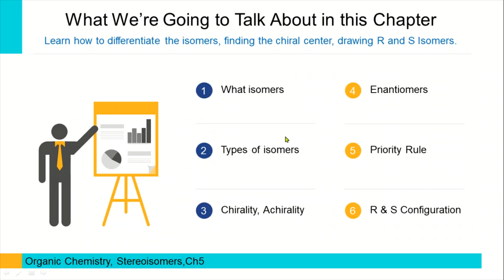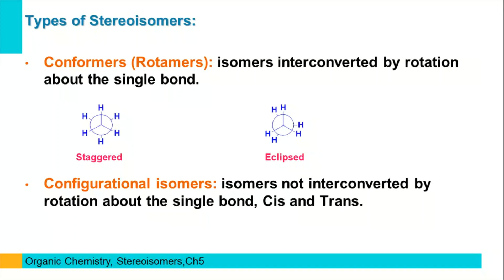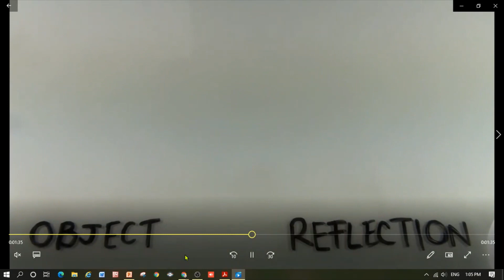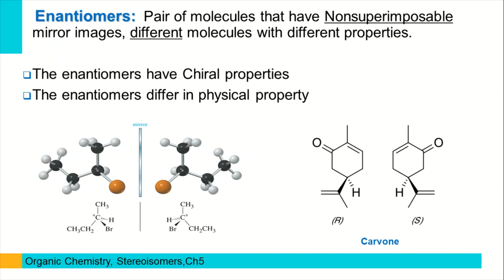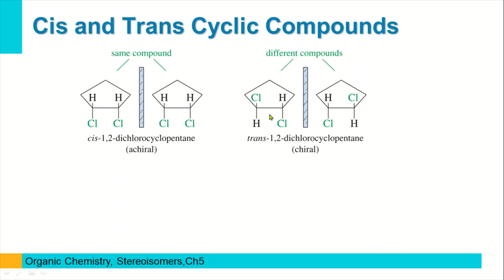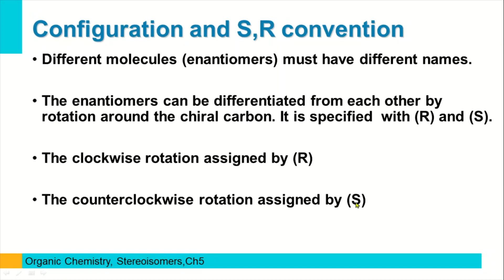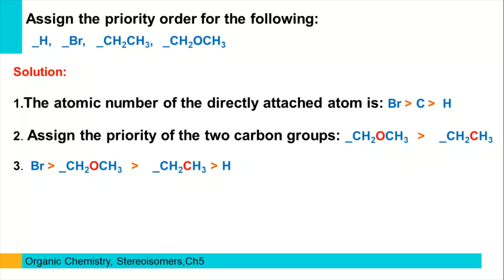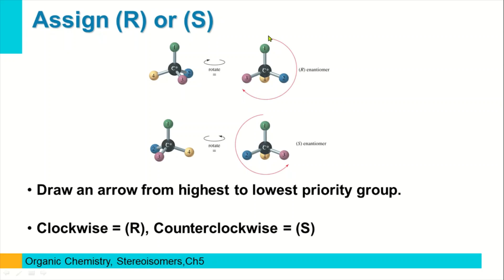20-Stereoisomers(Lecture 20)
المحاضرة العشرون من سلسلة شرح الكيمياء العضوية من كتاب
Organic Chemistry: A Short Course by Harold Hart (Author)